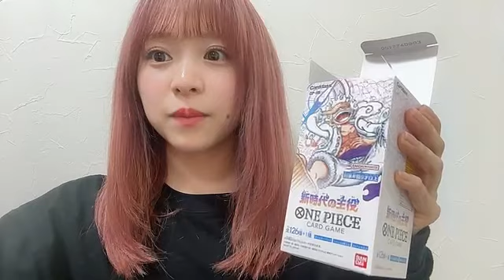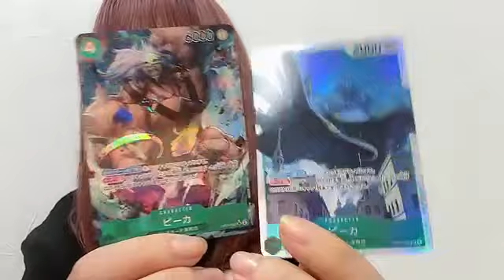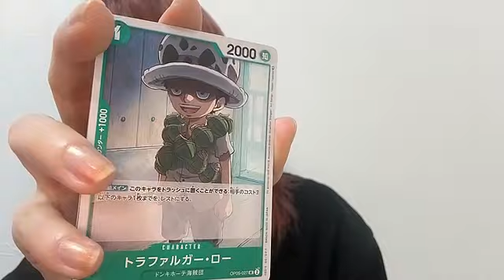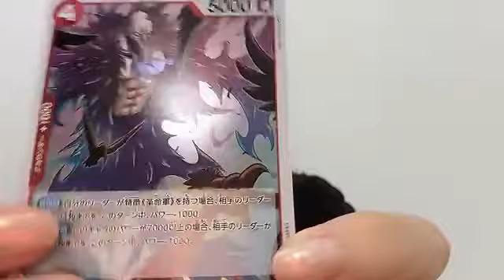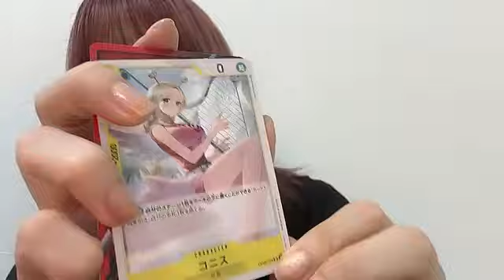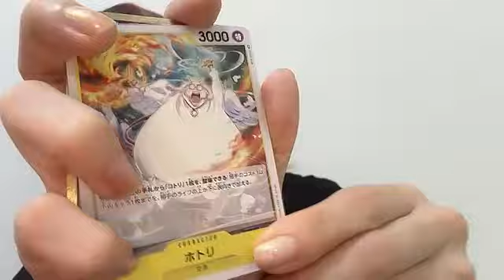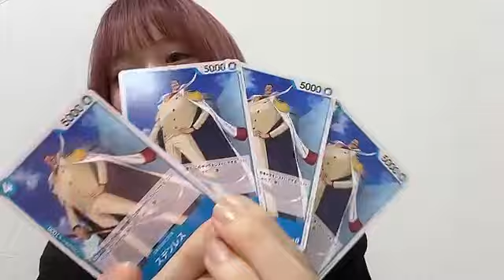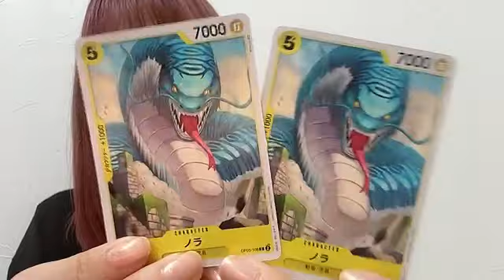SHOWROOM Narumi Kuranoo 倉野尾 成美 (AKB48) 2023.11.11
Please kindly turn on YouTube's CC to auto translate into your languages.